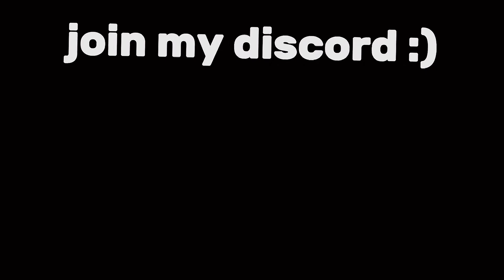I TRIED SOLO QUEING RANK ON MOBILE..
I TRIED SOLO QUEING RANK ON MOBILE.. (roblox bedwars)

i tried solo queing rank on mobile in roblox bedwars